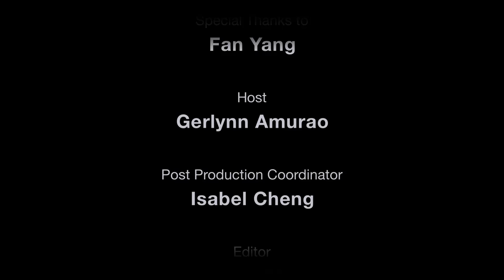Wow! Factor - The Gazillion Bubble Show - New York - on Voyage.tv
The Gazillion Bubble Show at New World Stages should top your list of thing to do in New York. Master performer Fan Yang dazzles kids of all ages with his awe-inspiring interactive show, creating and manipulating bubbles as you've never seen before.